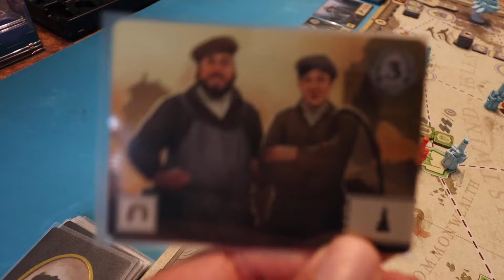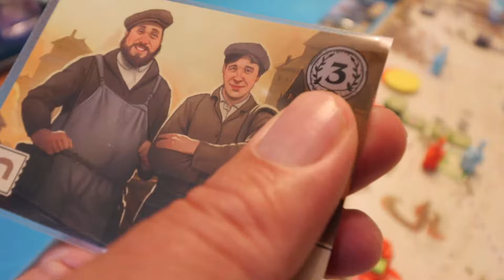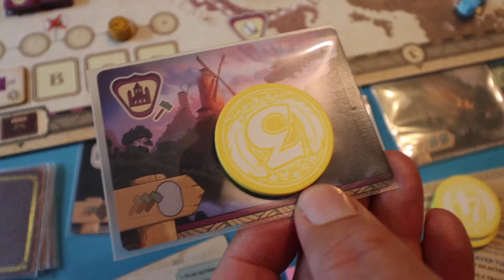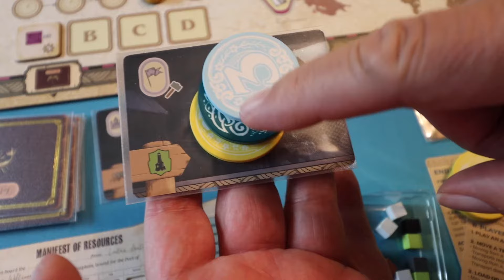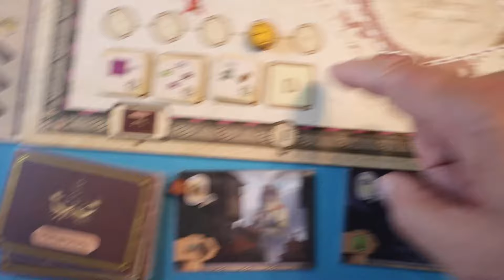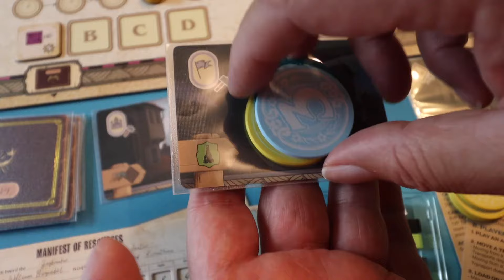Mistwind Review and Overview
Here is a review and overview of a new game from First Fish Games.